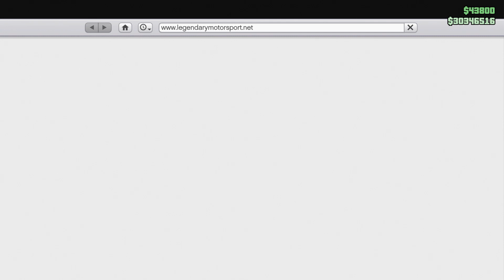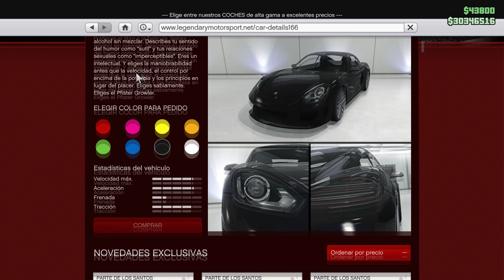COMO CONSEGUIR COCHE DEL NUEVO DLC GRATIS en GTA 5 ONLINE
💙MIEMBROS💙
VEDIUX, franco rc, pollito pepe, TX DENOVA, Francisco Gomez